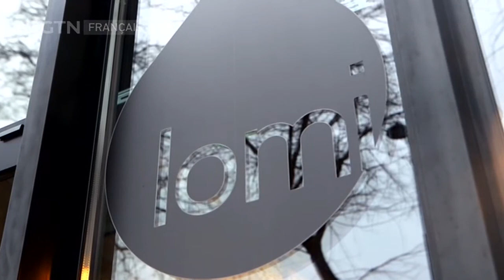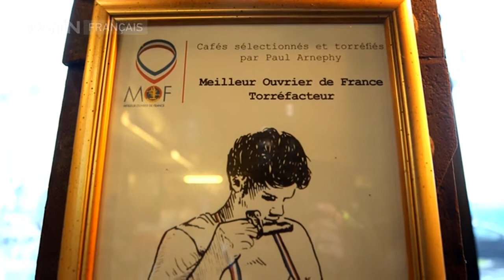La Bonne Adresse : Café Lomi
Café Lomi dans le 18e ardt de Paris, c'est à la fois un coffee shop, une boutique et une école autour du café. On y apprend la torréfaction, l'extraction du café par espresso ou méthode douce et le latte art. Un lieu où déguster et apprendre que l'on soit débutant ou confirmé.